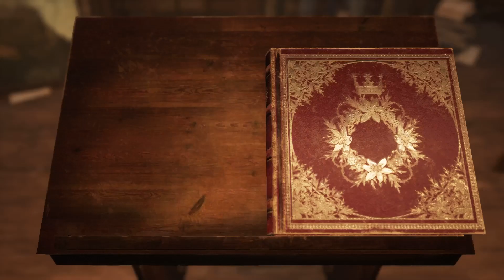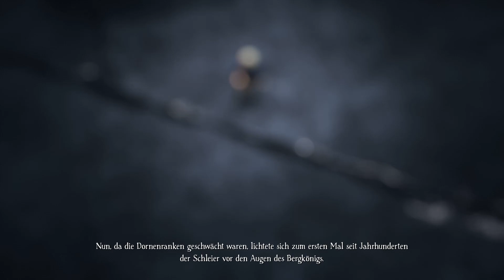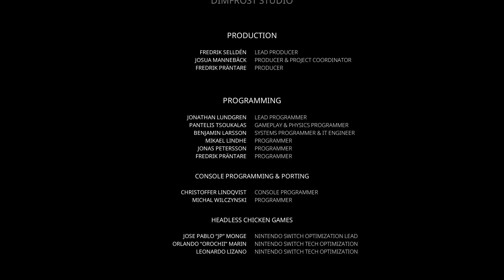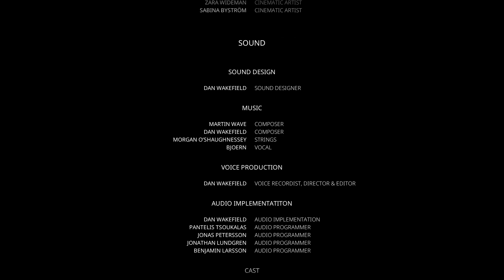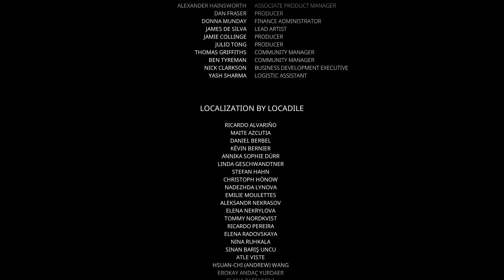Der KÖNIG im Berg [ENDE] | #08 | Let's Play Bramble: The Mountain King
Als Olle aufwacht, ist seine Schwester fort. Also beschließt er, ihr sicheres Heim zu verlassen und sie zu suchen. Es beginnt eine abenteuerliche und unheimliche Reise, die ihn an die dunkelsten Orte führt. Zahllose Gefahren erwarten ihn und er muss sich ständig neuen Herausforderungen stellen, um Lillebror zu retten. Wird er erfolgreich sein?